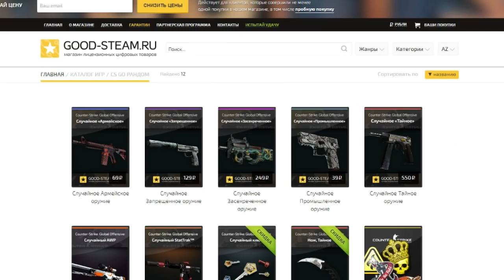CSGO ПОКОРЯЕМ ГЛОБАЛ ЭЛИТУ OVERPASS [ПИКО СВЧ] #146